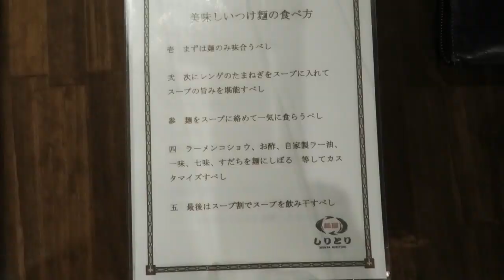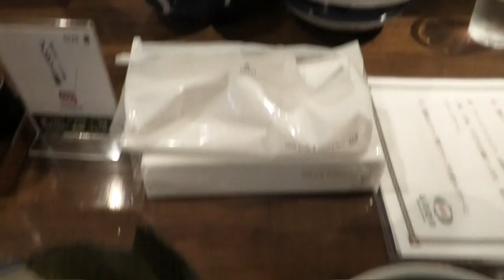奈良県橿原市にある豚骨と魚介のバランスが取れた絶品つけ麺『麵屋しりとり』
店舗情報
店舗名：麵屋しりとり
住所：奈良県橿原市葛本町710-1
営業時間：11:00～15:00
　　　　　17:00～22:00
定休日：水曜日

少しでも「いいな！」「面白いな！」「旅したいな！」と思ったら【いいね】よろしくお願いします！